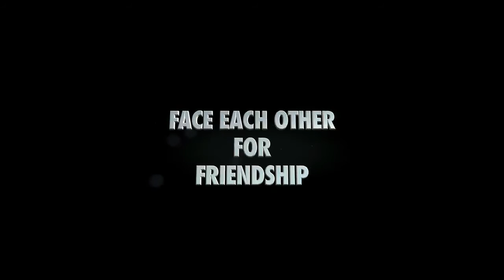AFFI Trial promo